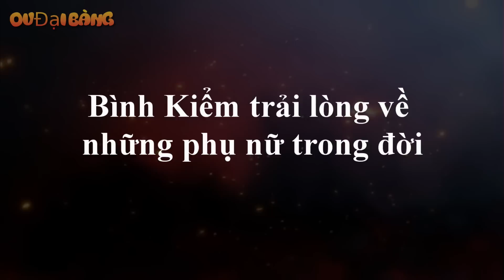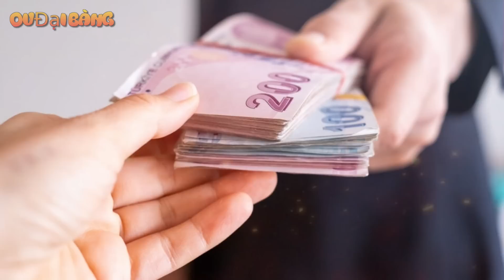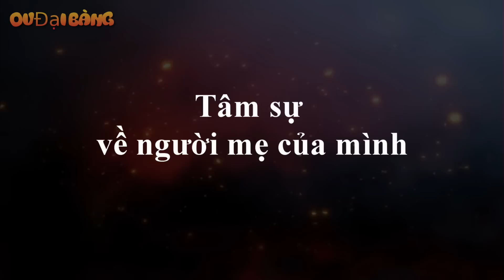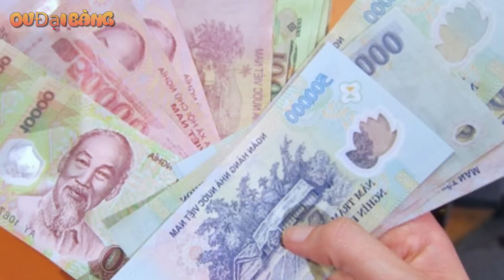Chuyện chưa kể về Bình Kiểm trong tù - Máu lạnh Si tình!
[OV Đại Bàng] - Nhắc đến giang hồ Nha Trang, Tin Pales luôn được xếp top đầu bởi đại ca này từng có một thời gian làm vua giới giang hồ thành phố biển.